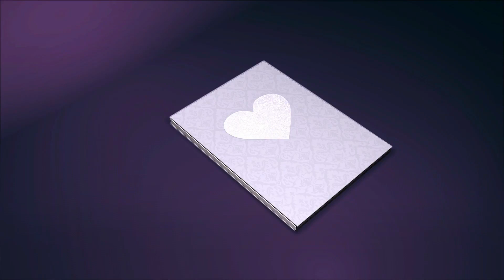Christmas Bell Rangoli design 7 to 4 dots//Easy and simple Bell rangoli for Christmas